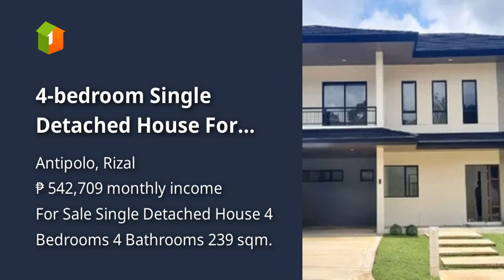4-bedroom Single Detached House For Sale in Antipolo Rizal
4-bedroom Single Detached House For Sale in Antipolo Rizal